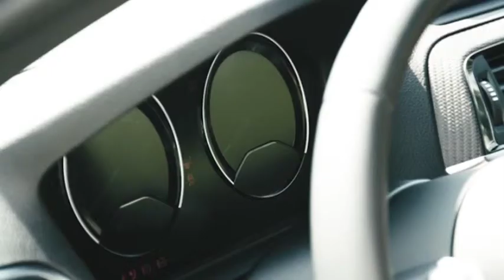Nuova - BMW M2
La nuova versione della M2 ha un motore da 410 CV, prestazioni migliori, un assetto ottimizzato e estetica rinnovata nei dettagli. Il modello che affianca la M2 è realizzato con numerosi elementi derivati dalla competizione come, ad esempio, una pompa che si occupa di mantenere l'olio in circolazione anche sotto le forti spinte laterali tipiche dell'uso in pista.